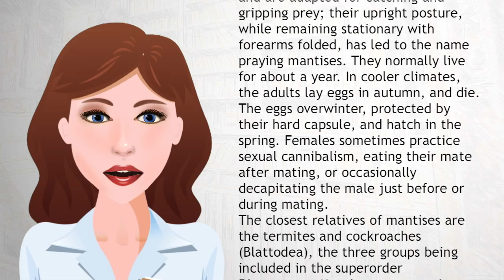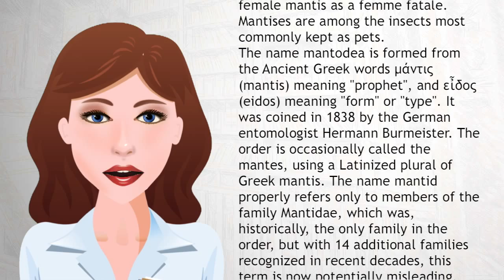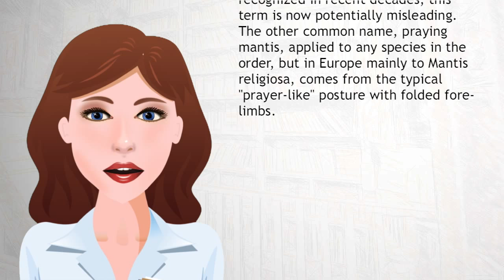Mantis - Wiki Videos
Mantodea is an order of insects that contains over 2,400 species and about 430 genera of mantises in 15 families, by far the largest family being Mantidae. Mantises are distributed worldwide in temperate and tropical habitats.